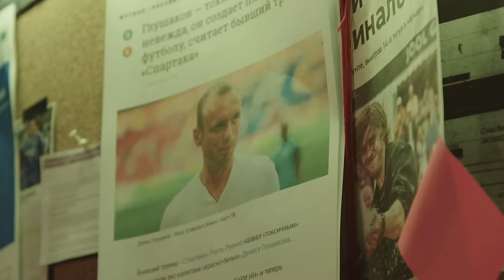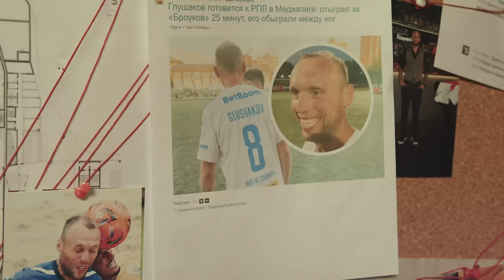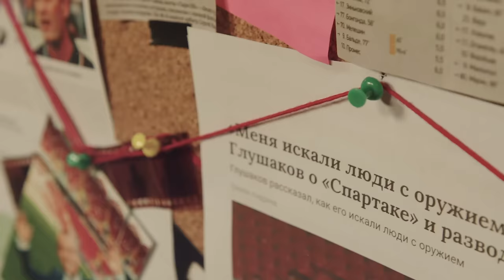Глушаков x Коваленко х Подшибякина х Биги х Тарасов | Каррера, Сборная, Спартак | Плохие Футболисты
Главный садовод российского футбола Денис Глушаков со своей очаровательной женой Ксенией Коваленко — новые ПлохиеФутболисты в нашем подкасте.

Поболтали про баньку, женский футбол, обсудили Массимо, Спартак и сборную. Бодро, весело, душевно. Смотрим!

00:00 — Начинаем
01:15 — Хозяйственный Денис и красивая Ксения в гостях
09:20 — Обидные кричалки, Каррера
16:30 — Поездки заграницу, женский футбол
24:40 — Травмы
33:30 — Детство: наша постоянная рубрика
45:35 — Время в Локомотиве и Спартак
59:30 — Сравниваем поколения игроков и про премки трещим
01:05:50 — Байки про легионеров и голосовухи Дениса
01:15:00 — Говорили про школу, случайно к женскому футболу вернулись + Григорян
01:28:10 — Тренерские установки
01:31:40 — Глушаков. Костромской Спартак. Вторая лига.
01:39:20 — Устройство женского футбола
01:49:35 — Химки, плохие тренеры, банька, самогон
01:56:15 — Ахмат, пандемия, деревья
02:04:20 — Снова про Массимо и Спартак
02:14:15 — Сборная
02:22:20 — Итоги карьеры Глушакова
02:26:30 — Заканчиваем. Всем пока!